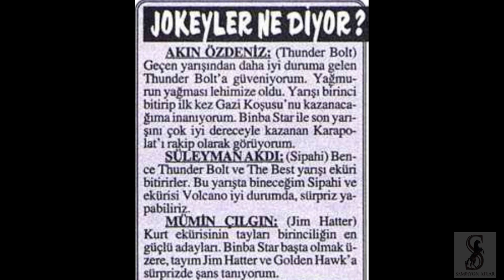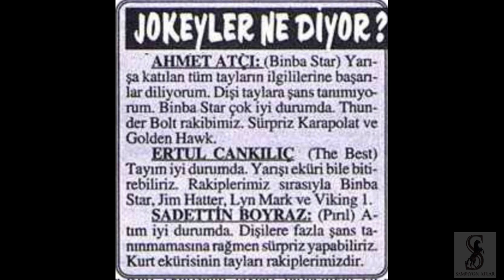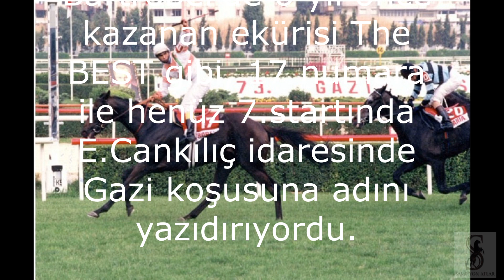1993 - 1999 Tarih Tekerrürden İbarettir (17)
Mehmet Kurt, 67. ve 73. Gazi Koşusu, Ertül Cankılıç 17 Numara...